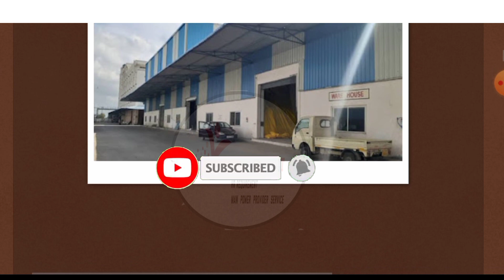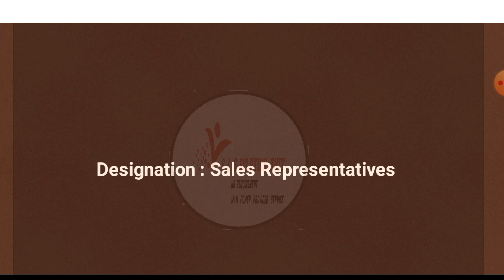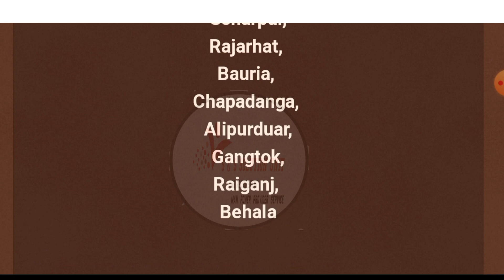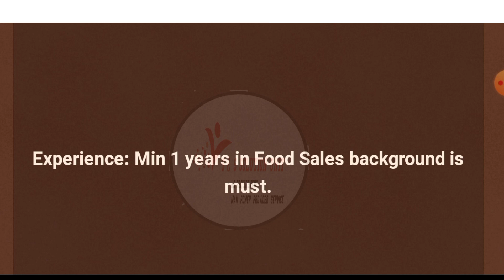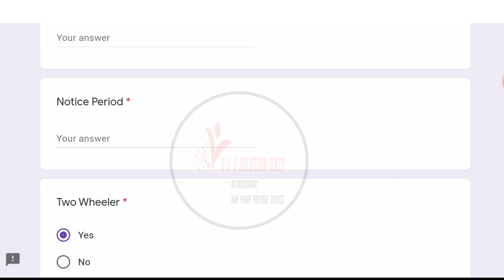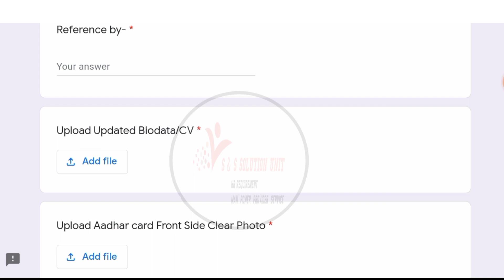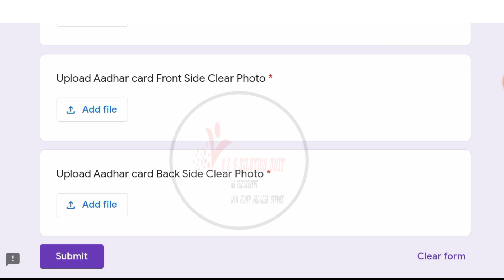GANESH Atta Company Recruitment 2022 || West Bengal Job || Jobs In Kolkata || Private Job ||S&S Jobs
GANESH Atta Company Recruitment 2022 || West Bengal Job || Jobs In Kolkata || Private Job || Biswas bs

-:APPLY Process :-👇

Job openings for Ganesh Grains (FOOD  PRODUCT)

(এখানে যতটা সম্ভব বিজ্ঞপ্তি দেখে আপনাদের সঙ্গে আলোচনা করা হলো। আবেদন করতে ইচ্ছুক হলে সম্পূর্ণ বিজ্ঞপ্তি দেখে তারপর আবেদন করুন)

শুধু মাএ Free Job এর Update Provide করে
 এবং যদি  আপনাদেরকে আমাদের ওয়েব সাইট বা Youtube Channel এর নাম করে কোনো অসাধু ব্যক্তি যদি কোনও ভুল খবর দেয় বা চাকরির  লোভ  দেখাই এবং অর্থ দাবি করে এবং সেই ফাঁদে আপনারা পা দেন এবং কোনো বিপদ হলে তার জন্য S&S Solution Unit  কর্তৃপক্ষ কোনো ভাবে দায়ী থাকবে না

Video Credit:-Subhajit
Use Content:- Education Purpose
Video Editor:-Subhajit Biswas

(Follow Page)

Thanks & Regards
S&S Solution Unit
Subhajit Biswas